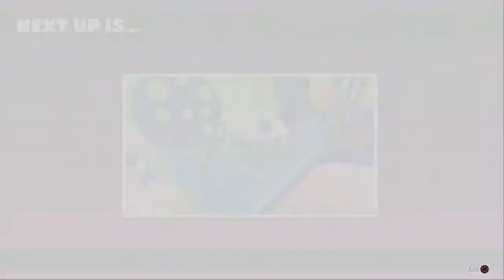Fall Guys Season 4 Episode 9